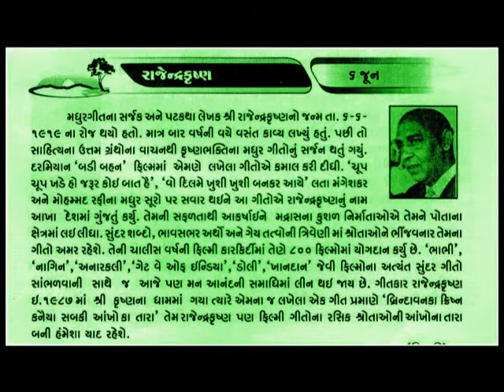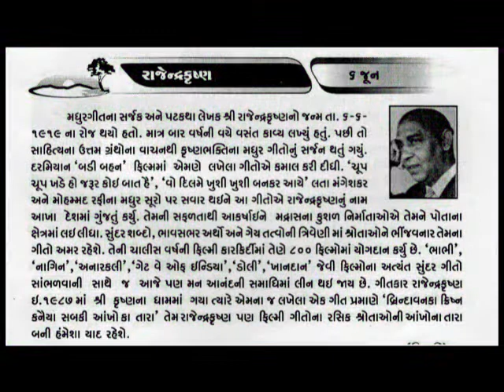6 JUNE_RAJENDRA KRISHNA LYRIST_આજનો દિનમહિમા-માનવપુષ્પોની મહેક-L V JOSHI, JUNAGADH@vasant teraiya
Rajendra Krishan Born 6 June 1919 Shimla, Himachal Pradesh, India Died 6 June 1988 (aged 69) Mumbai, India
6 JUNE_RAJENDRA KRISHNA LYRIST_આજનો દિનમહિમા-માનવપુષ્પોની મહેક-L V JOSHI, JUNAGADH
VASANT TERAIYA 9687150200